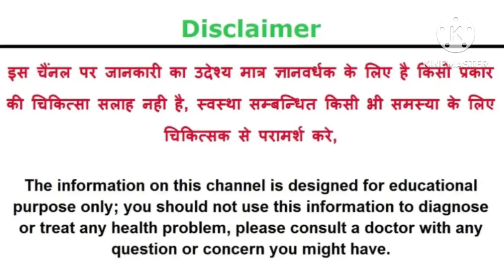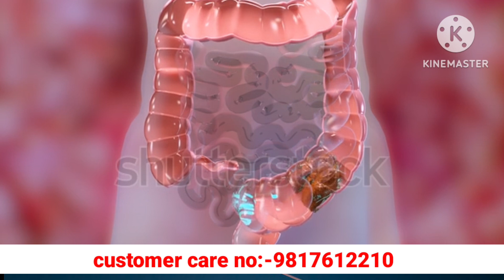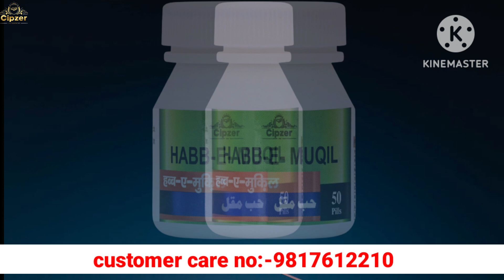खूनी और वादी बवासीर, चीड़, भगंदर, मस्सा तथा कब्जियत को जड़ से खत्म करें।।